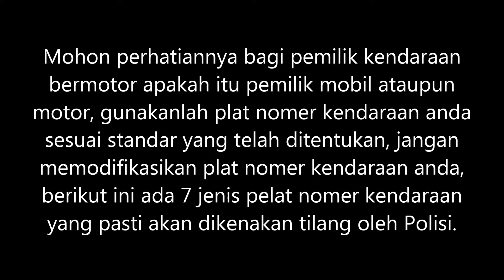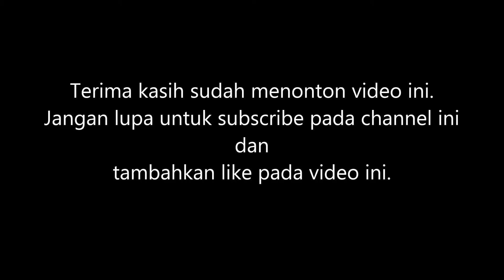7 plat nomer incaran polisi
The music title: Morning Walk - Soft Piano Music
 The composer: Jonny Easton
Genre: Piano, Instrumental and Background Music